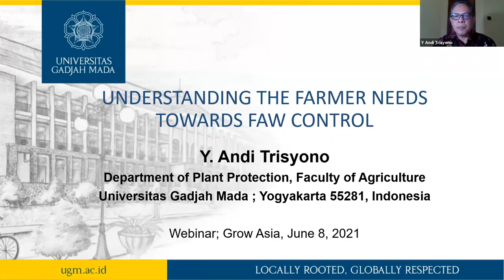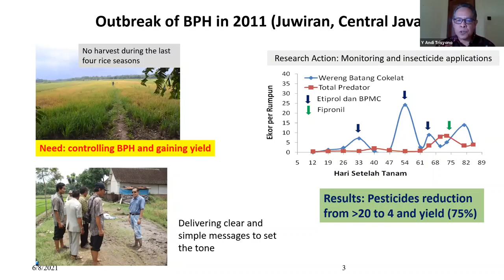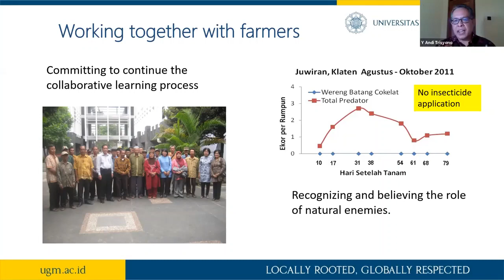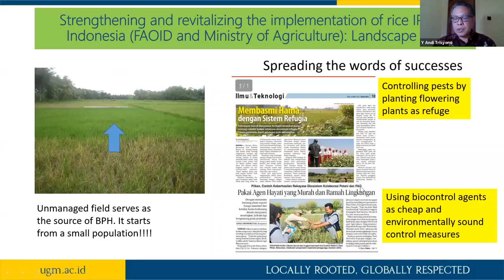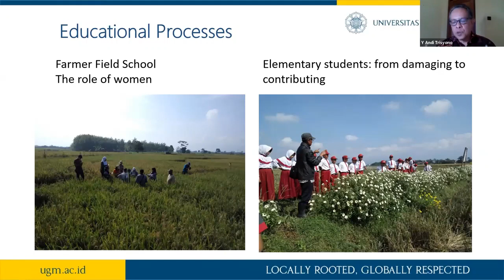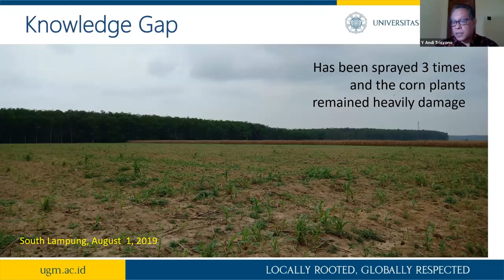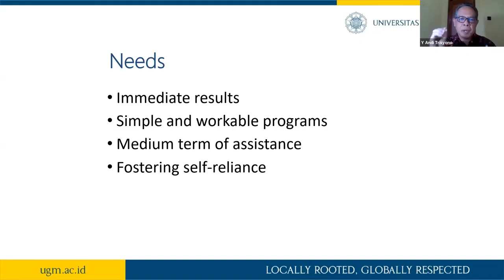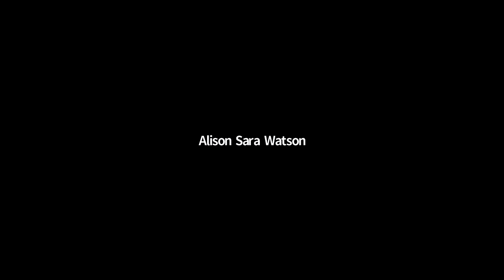Case Study: Understanding the farmer's needs towards Fall Armyworm management in Indonesia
Dr Andi Trisyono, a Professor of Plant Protection from Universitas Gadjah Mada, shares his experiences managing pests in rice and corn crops in Indonesia through the Integrated Pest Management (IPM) Program.

There are two different events of pest outbreaks that he shared based on his own experience. The first story is about when the rice farmers in Klaten, Central Java, faced the most serious outbreak in the last two decades. Farmers faced unusual problems in that their crops were infested by Planthoppers, which severely impacted yield. The situation worsened when the farmers used pesticides (up to 20 times per season). Assistance was provided to the farmers with a simple focus on reducing the use of pesticides, rather than introducing a broader IPM focus. The result was significant; with a reduction in pesticides from 20 times to 4 times over the season, and gain in the yield by 75%. The project involves continuing the collaborating with the farmers and the university to help support better decisions for the next farming season. In the following season, they obtained a new achievement: where no pesticides were used because the predator population is higher than the pest.

The second project was supported under a collaboration of the Indonesia Ministry of Agriculture with the Food and Agricultural Organization (FAO). This  project aimed to reduce Brown Plant Hoppers  through three main approaches: Social Engineering approach, Ecological Engineering and Farmer Field Schools.